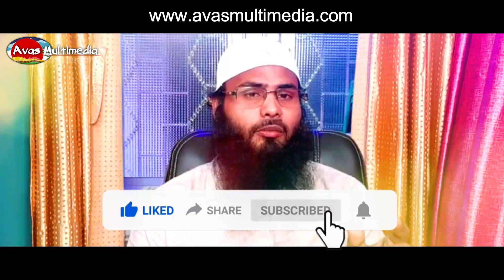মিথ্যাচার পর্ব-৫ । "আল্লাহ ও মুহাম্মদ" পাশাপাশি লেখা || শাইখ ড. মুযাফফর বিন মুহসিন কেমন ভুল করেছে?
Kaji Asad Bin Romjan
Founding Director
Avas Multimedia
Station Road, Dinajpur.